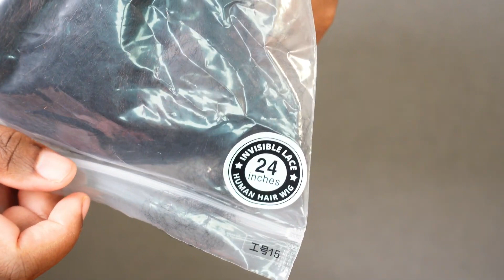How to transform your natural hair--Kinky Straight in Under an hour | No Lace No Glue | Wiggins Hair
●▬▬▬▬▬▬▬▬▬▬♛Wiggins Hair♛▬▬▬▬▬▬▬▬▬▬▬●